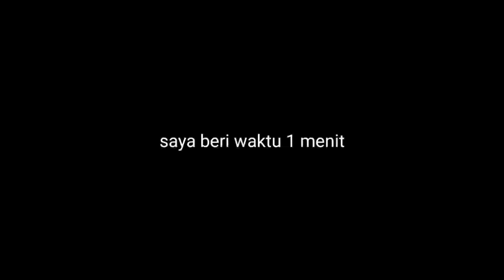EKSPLORASI HUTAN JATI GRESIK JAWA TIMUR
Dimas Andhika
Gamer,Koibreeder,Aquascaper,Traveller,Youtuber,GamersHago,Netijen+62,Trader,Mountaineer,Gojek,GoFood.

Business
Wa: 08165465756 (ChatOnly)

Q : min, upload nya tiap hari apa aja?
A : tiap hari Ahad dan Kamis

Q : min itu kamera nya pakek kamera apa?
A : Redmi 4x

Q : min editing nya pakek apa?